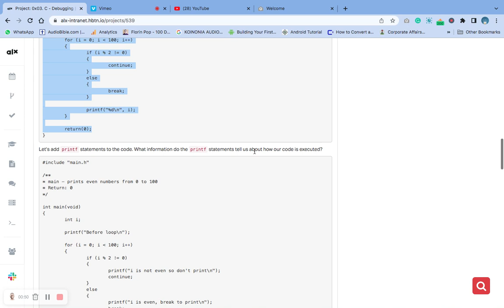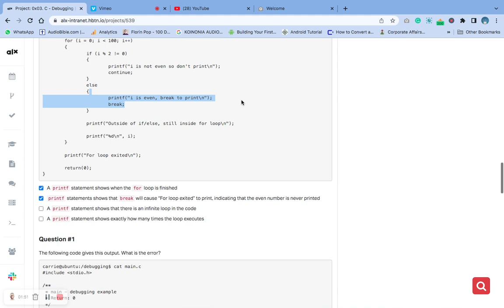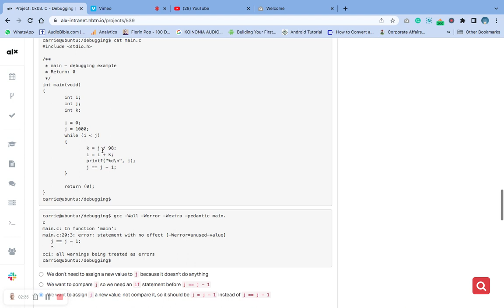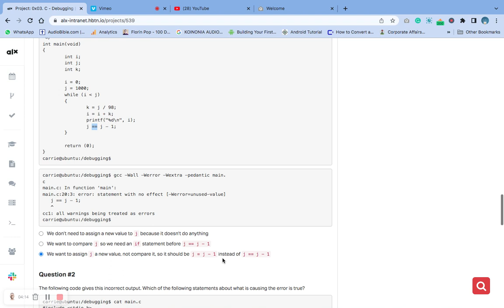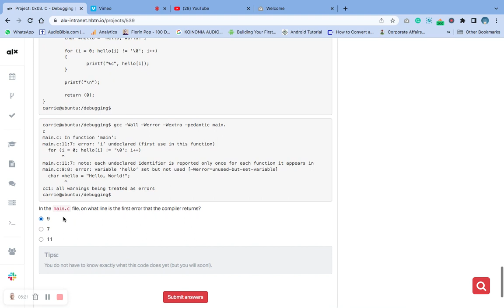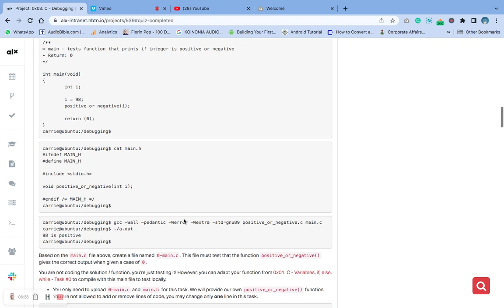0x03 C Debugging Quiz Questions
Question #0
This code doesn’t work as intended.
Let’s add printf statements to the code. What information do the printf statements tell us about how our code is executed?

A printf statement shows when the for loop is finished

printf statements shows that break will cause “For loop exited” to print, indicating that the even number is never printed

A printf statement shows that there is an infinite loop in the code

A printf statement shows exactly how many times the loop executes

Question #1
The following code gives this output. What is the error?

We don’t need to assign a new value to j because it doesn’t do anything

We want to compare j so we need an if statement before j == j - 1

We want to assign j a new value, not compare it, so it should be j = j - 1 instead of j == j - 1

Question #2
The following code gives this incorrect output. Which of the following statements about what is causing the error is true?
j never increments so it will always be less than 10

j never increments so it is always going to print 0

j is always equal to i so the loop will never end

Question #3
Look at the following code.
In the main.c file, on what line is the first error that the compiler returns?

9

7

11